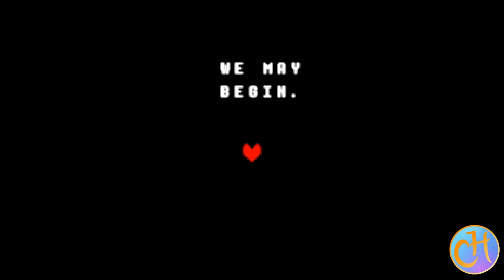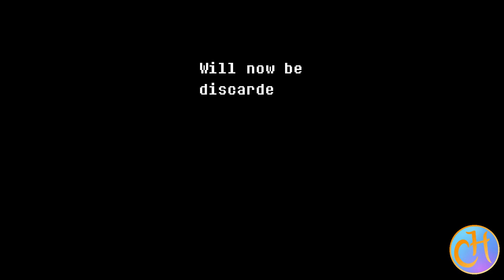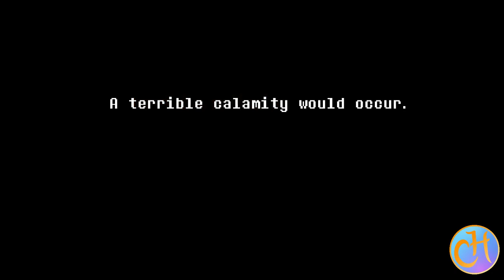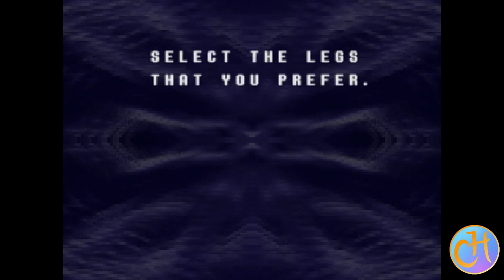5 Dark Deltarune Theories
Writer's Analysis - 5 Dark Background Stories in Deltarune

Toby Fox's game Deltarune may not seem like much at first glance, but it really stands among the pantheon of epic fantasy stories. There is so much going on in just one game! And we're only 2 chapters in! While we like to focus on the main characters, their struggles, the humor, their quest, and budding romances, behind all of the good, fluffy stuff are numerous darker subplots unfolding in the background.

As Lars will go over, these darker subplots are important for strengthening the game's core themes and messages. However, they cannot take center stage, because giving them too much time would be detrimental to the overall plot and flow of the main plot. Thus, the careful balance and dance of managing all the subplots beings!

If you would like to support us, please consider buying Knights of Halicruz.

Clips used for this Video:
Deltarune, created by Toby Fox, 2018, gameplay by Lars.
Undertale,. created by Toby Fox, 2015.